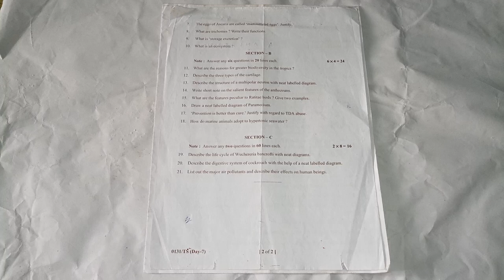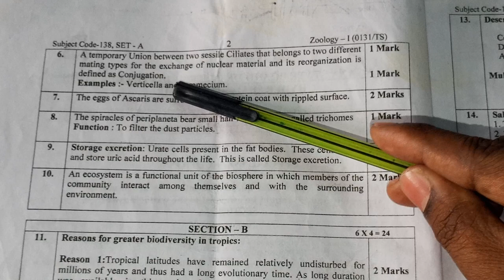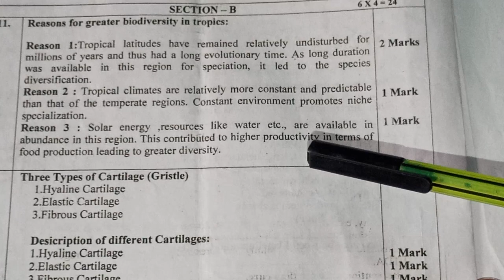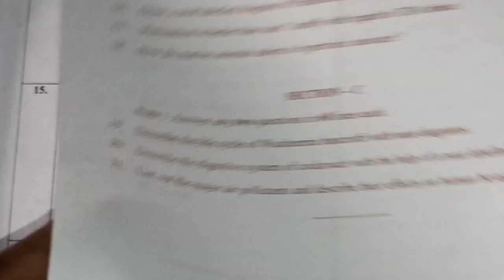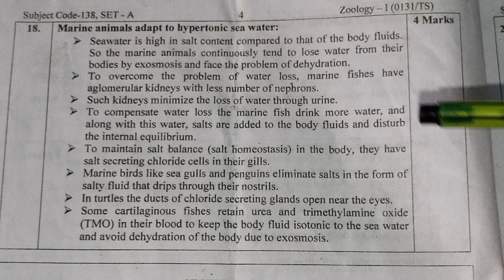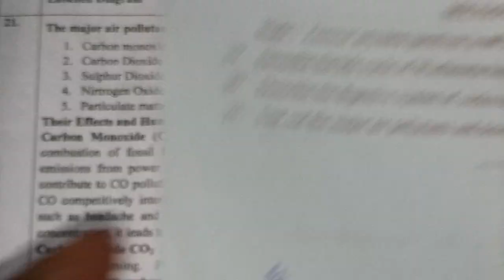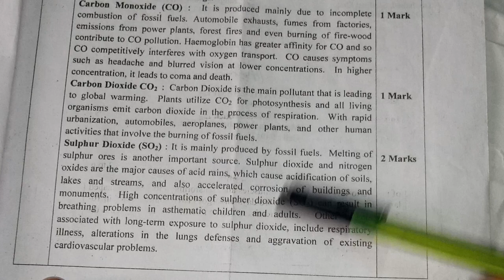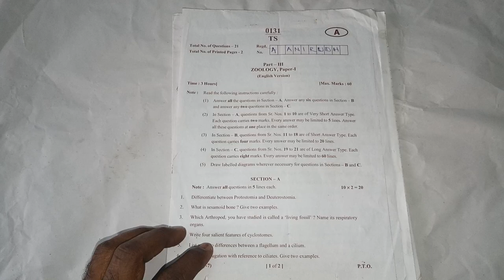INTERMEDIATE ZOOLOGY SCHEMA OF EVALUATION & MODEL ANSWER PAER REPRESENTATION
HOW TO REPRESENT ANSWER PAPER & SCHEMA OF EVALUATION